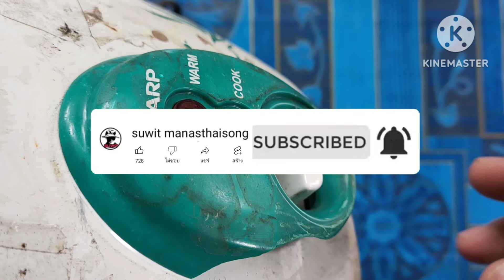ซ่อมพลาสติก แตก หัก ด้วยสิ่งนี้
พลาสติก แตก หัก ซ่อมได้ด้วยสิ่งนี้ แข็งแรง ใช้งานได้จริง